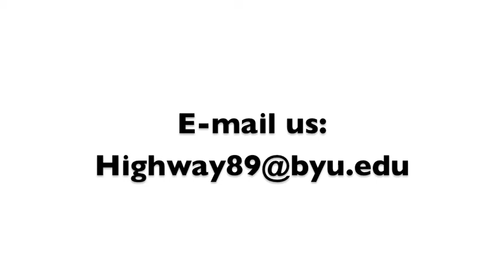Robert Sims "Don't You Let Nobody Turn You 'Round" LIVE in-studio performance: H89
Classically-trained singer, Robert Sims, performs.